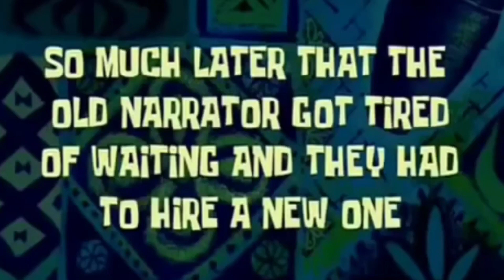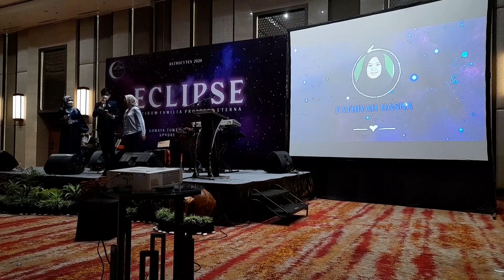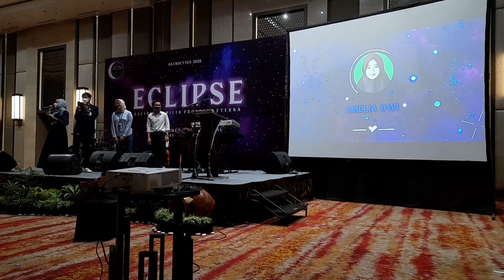A CHAOTIC MESS ! - Meeting my Med School Friends ! (PART 2) | day in my life as a medical student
🙌🏻Others🙌🏻

♪ This Is For You (Prod. by Lukrembo)